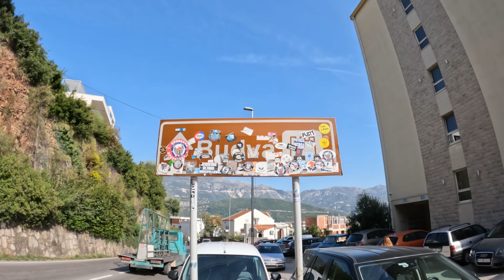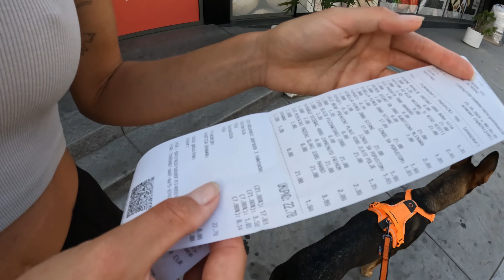Jaký je náš život v dodávce v Černé Hoře? Vanlife Montenegro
Dnes budeme pokračovat v putování Černou Horou! Vydáme se objevovat tamní pláže, krásná historická města, dokonce se na vlnách středozemního moře pokusíme i Surfovat! A jako obvykle s vámi budeme sdílet i střípky z každodenního života v dodávce!

🔼 Zde nás můžete podpořit a získat tak přístup k unikátnímu obsahu z naší tvorby! ❤️⭐

Budeme moc rádi za všechny vaše reakce, názory, připomínky i nápady! ✌❤️

▶ Navigace videem
00:00 Úvod + dnes uvidíte
00:45 Budva
03:12 Surf
07:57 Sveti Stefan
10:29 Místní trhy
12:46 Koncert na pláži
13:15 Opuštěný hotel Perazića Do
15:39 Vanlife na pláži
17:37 Běžíme nakoupit
21:30 Ranní koupel
23:17 Opouštíme pláž Perazića Do
24:50 Příště uvidíte
25:28 Nepovedené závěry